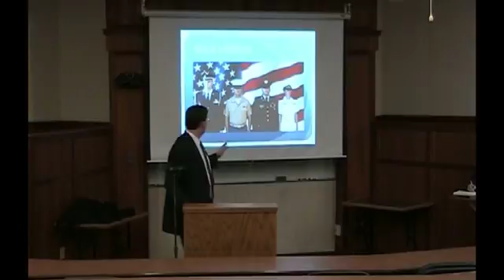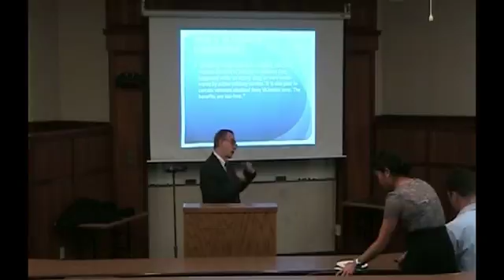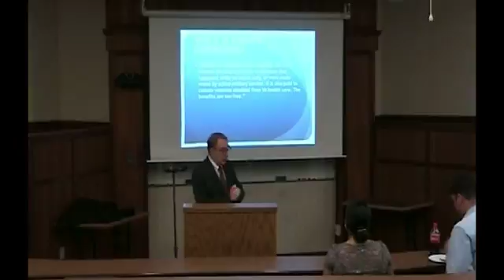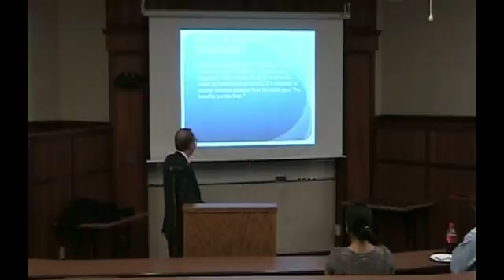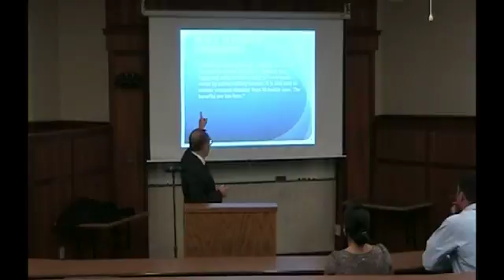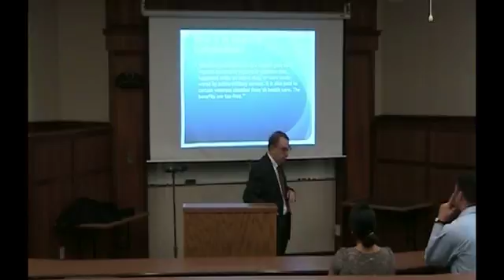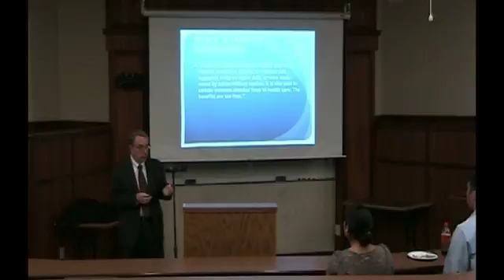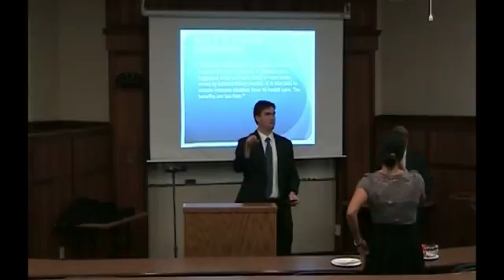Attorney Francis Jackson Speaks to Law School Students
Attorney Francis Jackson recently spoke to a group of law school students about Veterans Disability Benefits.  Mr. Jackson is a frequent speaker on this topic and advocates for Veterans not only in New England but throughout the northeast.